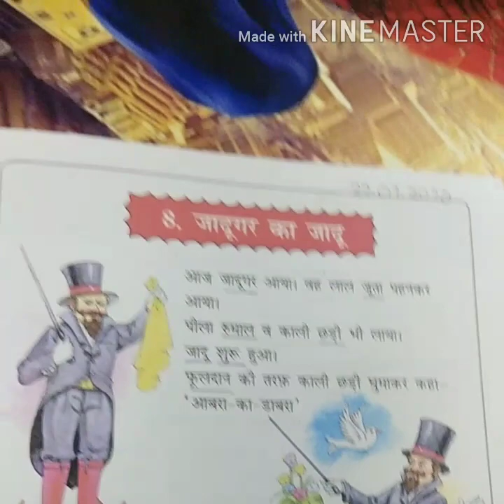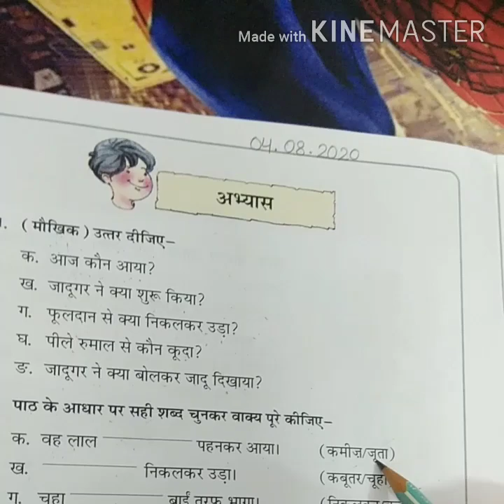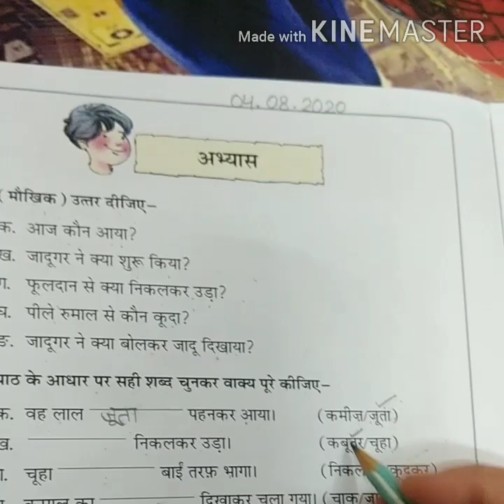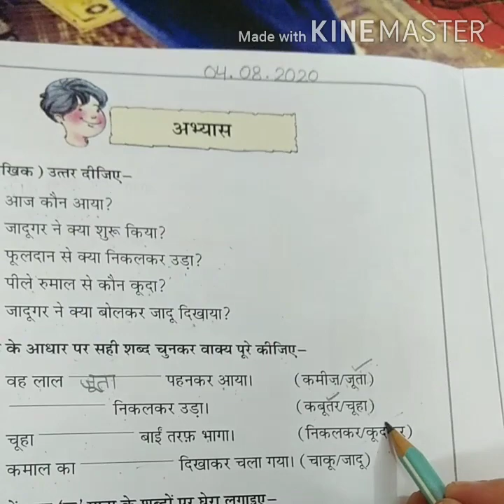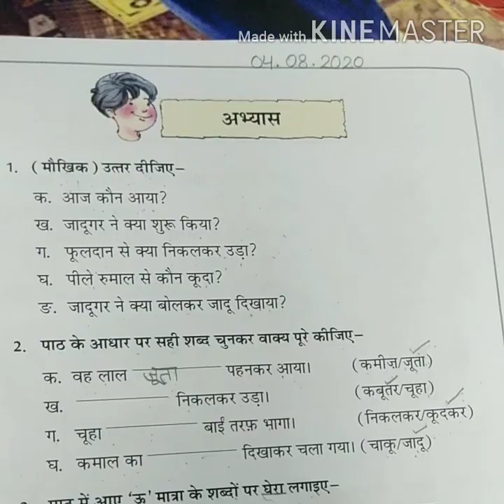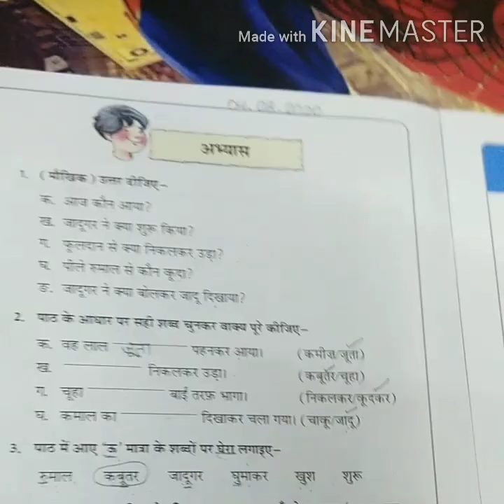Class-1st Subject-Hindi Topic- L-8 (Part-2)